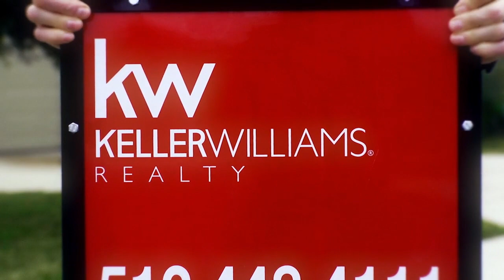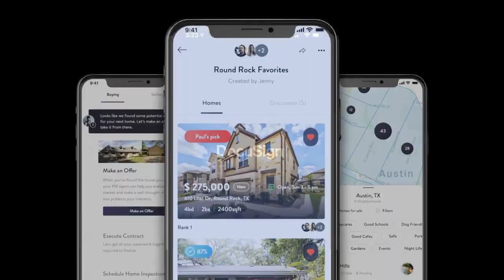How Keller Williams Standardized its Technology Roadmap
Keller Williams went from a real estate franchise company to a real estate technology company, transforming an industry along the way. While getting through a real estate transaction can be a clunky process, Keller Williams shows how they were able to make the process more streamlined and standardized, adding agreeability so customers get the experience they're looking for. Keller Williams agents can manage agreements in the same place they manage the relationship, integrating platforms for a better customer and agent experience.